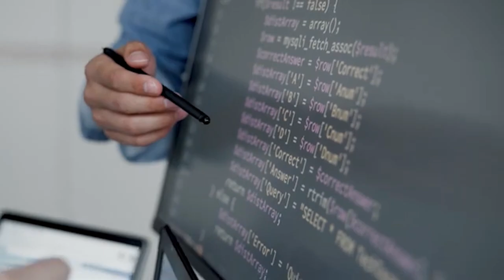17 05 2024 Vandaag Wereld Telecommunicatiedag